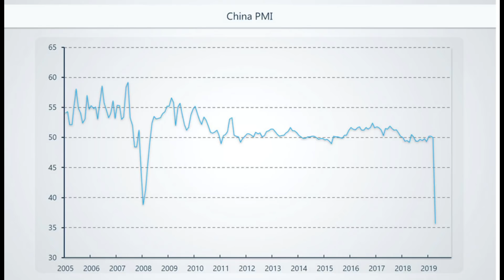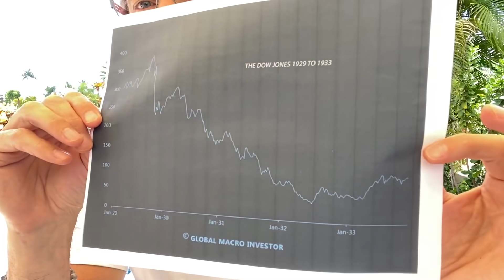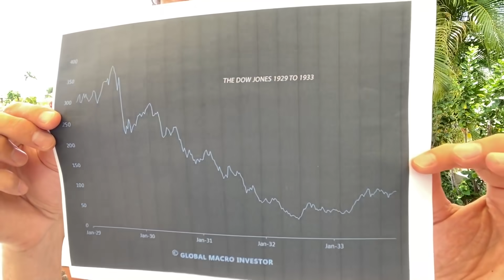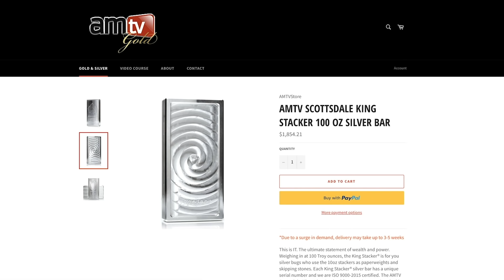PYRAMID OF PREPAREDNESS!! A SHORT WINDOW OF OPPORTUNITY!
Please consider precious metals to protect your family!

Jesus Christ is the Light of this World! Praise Him!!